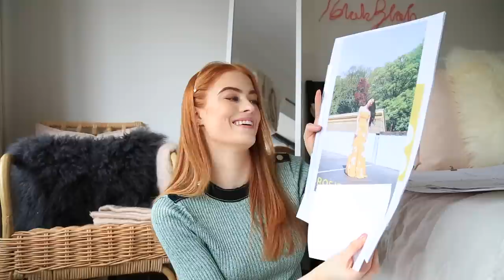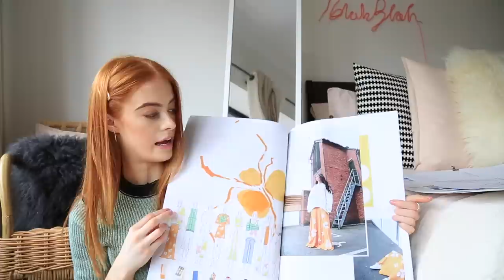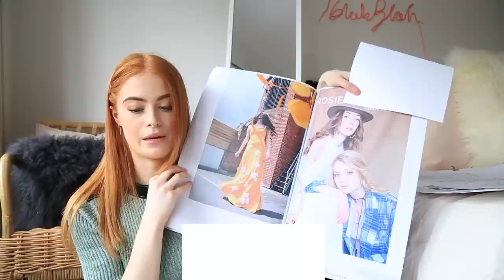WHAT IT'S REALLY LIKE TO STUDY FASHION DESIGN AT UNI | MY EXPERIENCE | MsRosieBea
Recommended book:

Wearing:
Top - H&M Studio
Hair clips - H&M

- - - FAQ - - -

A - Missoma

A - Yes

- - - TECHNICAL INFO - - -